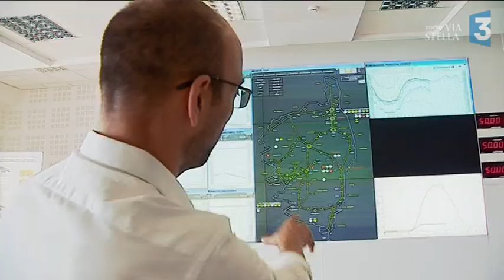Fortes chaleurs : Les difficultés pour les entreprises de Corse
Avec les fortes chaleurs, les entreprises qui emploient des salariés en extérieur font face à des difficultés. C'est en particulier le cas des chantiers qui jonglent avec protection des employés et respect du voisinage.

Un reportage de Sylvie Wolinsky, Christian Giugliano, Jennifer Capai-Squarcini.